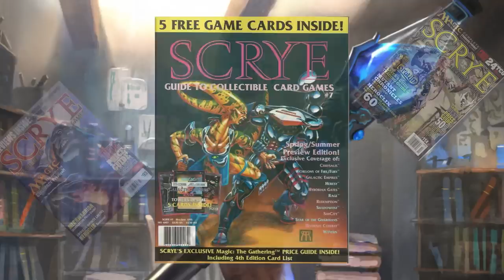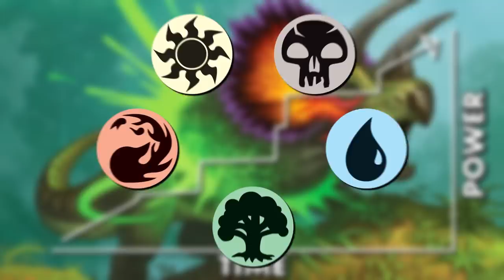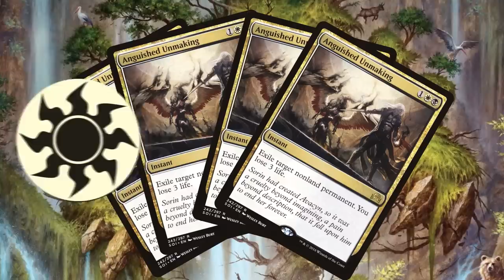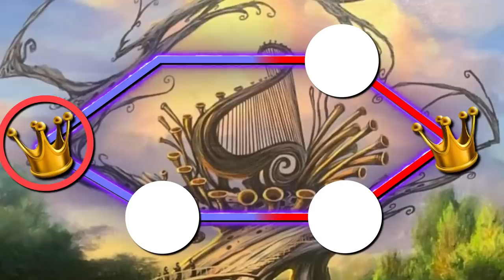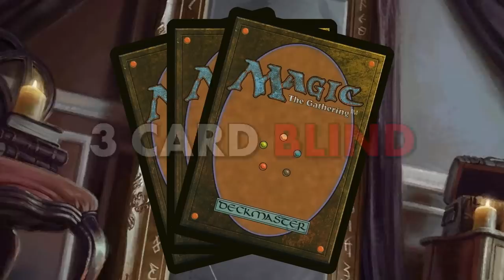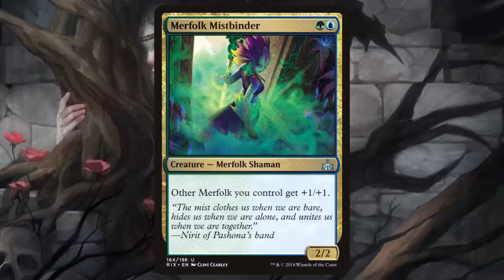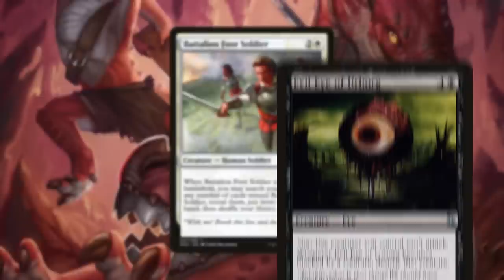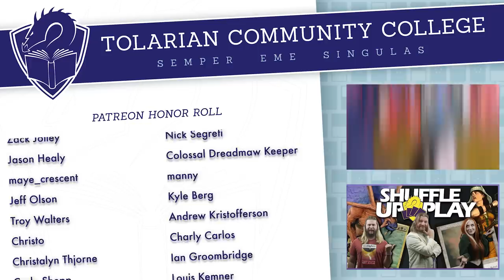The Forgotten Ways To Play Magic: The Gathering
Meet Post Malone. Play Magic: The Gathering against Post Malone. Take home $100,000!? To be randomly selected, join Post Malone's livestream on August 4th at 9pm ET / 6pm PT, only on WhatNot! for all the details!

A reminder that my Discord has a 100% free "Looking For Game" section, with games of everything from Commander to Modern (and even Pauper) firing off. So if you want to get some webcam Magic, just check out